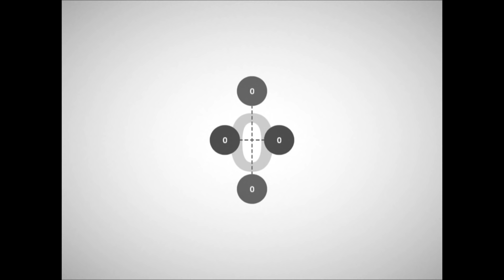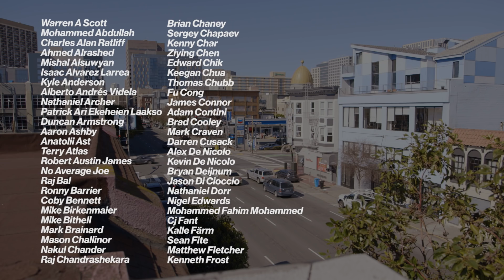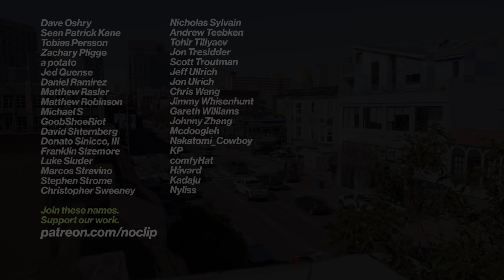Bug Testing Night in the Woods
Bekah & Adam Saltsman run collaborative game studio Finji and are responsible for publishing Night in the Woods, as well as designing games like Canabalt & Overland. We talk to them about the frantic launch of Night in the Woods and the curious case of the ghost bug.

Noclip is 100% funded by our patrons. To help us grow and to gain access to bonus content, please consider giving us a tip

Produced by Danny O'Dwyer & Jeremy Jayne

00:00 Intro
00:28 Night in the Woods
02:57 Proper Haunting
05:39 A Warm Reception
09:36 Overland
12:09 Wrap-Up
14:44 Credits